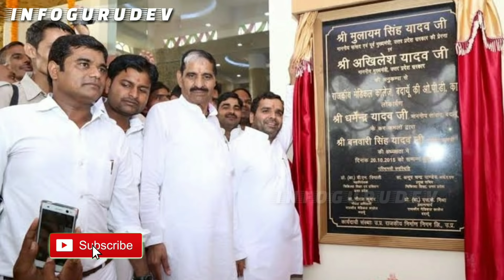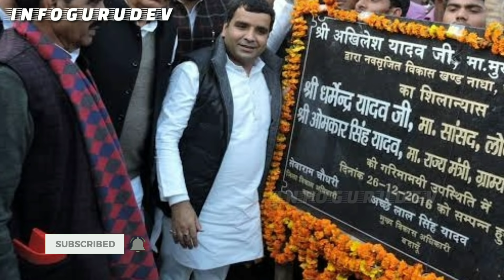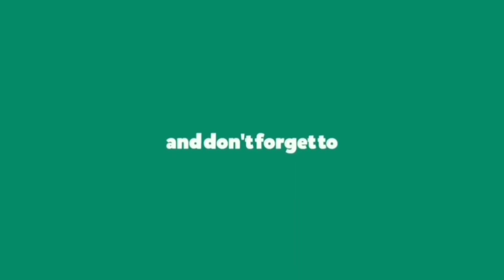धर्मेंद्र यादव जीवन परिचय, Dharmendra Yadav Biography Hindi, Mulayam Singh yadav, Neelam yadav